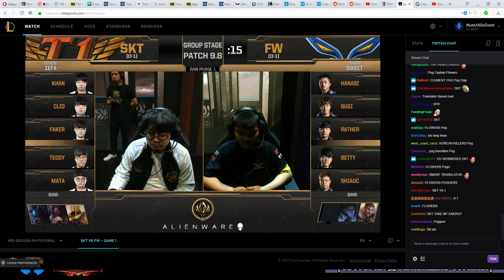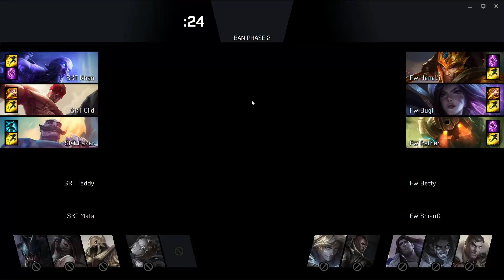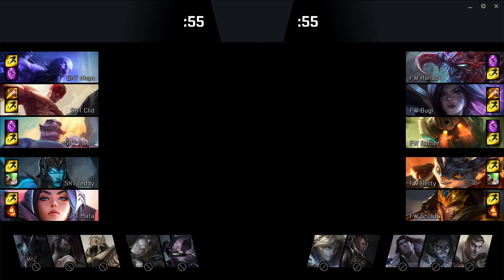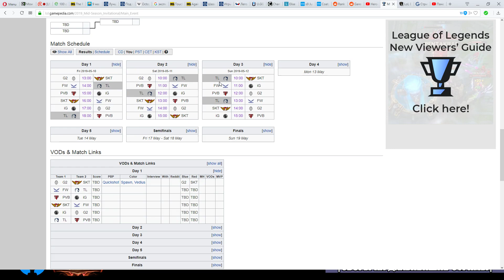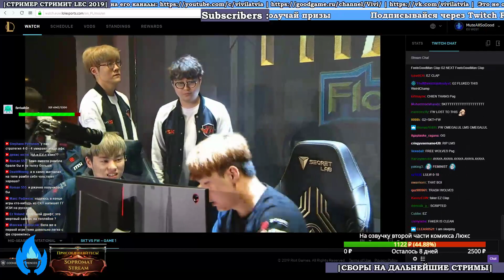SKT vs. FW День 1 | MSI 2019 Group Stage Day 1 | Чемпионат MSI2019 | SKT T1 Flash Wolves